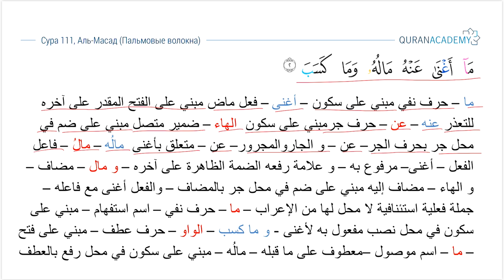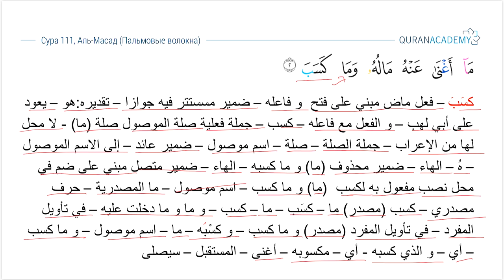Грамматический разбор суры аль-Масад (Пальмовые волокна) - часть 02